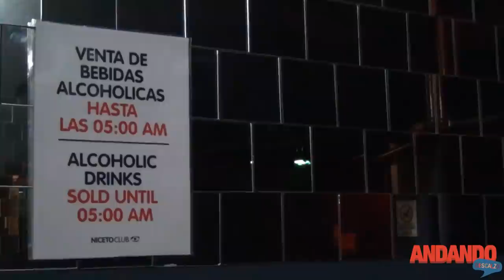Andando Descalzo en Niceto Club - 5 de Mayo de 2012 - HD